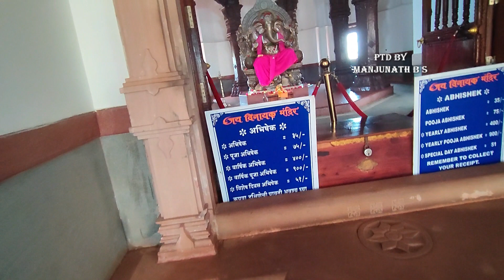Jay Vinayak Temple Jaigad (Ratnagiri)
At a distance of 6 km from Jaigad Fort and 13 km from Ganpatipule, Jai Vinayak Temple is a newly built temple situated near Kachare village in Ratnagiri district of Maharashtra.

The temple is dedicated to Lord Vinayak, another name of Lord Ganesh. This temple is built by JSW Energy Ltd in 2003 thus it is also known as the Jindal Ganpati among the locales. The temple is surrounded with the clean and beautifully maintained Garden. The fresh air and cool environment is like a relaxing therapy for all the tourists who visit this temple.

The temple was built in Pagoda style of architecture having three layers of roof. The main Ganesh idol is made of brass and holds a very peaceful expression. A bronze coated, 6 feet tall Lord Hanuman statue and Mushik, Lord Ganesha's vehicle in the temple premises. Also it has a pond consists of various fishes. Religious duties are performed by a local priest appointed on full-time basis. At night, lighting of this temple gives everyone an awesome and heavenly experience.